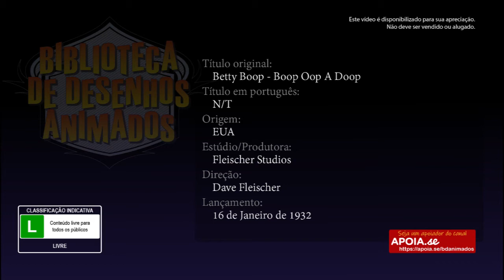Betty Boop - Boop-Oop-A-Doop (1932) - Legendado em Português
✍𝗔𝗦𝗦𝗜𝗡𝗘 𝗢 𝗖𝗔𝗡𝗔𝗟 𝑒 𝑎𝑡𝑖𝑣𝑒 𝑜 🔔𝐬𝐢𝐧𝐢𝐧𝐡𝐨 𝑝𝑎𝑟𝑎 𝑒𝑠𝑡𝑎𝑟 𝑠𝑒𝑚𝑝𝑟𝑒 𝑎𝑡𝑢𝑎𝑙𝑖𝑧𝑎𝑑𝑜!
⚠️𝑵𝑨̃𝑶 𝑬𝑺𝑸𝑼𝑬𝑪̧𝑨 𝑫𝑬 𝑨𝑻𝑰𝑽𝑨𝑹 𝑨𝑺 𝑳𝑬𝑮𝑬𝑵𝑫𝑨𝑺! 😁
Boop-Oop-a-Doop é um curta-metragem de animação criado pelo Fleischer Studios em 16 de janeiro de 1932, como parte da série Talkartoon. O título é o slogan cantado por Betty Boop e inclui a música "Don't Take My Boop-Oop-A-Doop Away".

📜𝙎𝙞𝙣𝙤𝙥𝙨𝙚:
No circo, Betty Boop é a domadora de leões, canta a música do título na corda bamba e luta contra um lascivo diretor com um bigode com vida própria.

📋𝗙𝗶𝗰𝗵𝗮 𝗥𝗲𝘀𝘂𝗺𝗶𝗱𝗮:
𝗗𝗶𝗿𝗲𝗰̧𝗮̃𝗼: Dave Fleischer
𝗣𝗿𝗼𝗱𝘂𝗰̧𝗮̃𝗼: Max Fleischer
𝗣𝗮𝗶́𝘀: EUA
𝗜𝗱𝗶𝗼𝗺𝗮: inglês
𝗟𝗲𝗴𝗲𝗻𝗱𝗮𝘀 𝗽𝘁-𝗯𝗿: CC
𝗗𝘂𝗯𝗹𝗮𝗱𝗼𝗿𝗲𝘀:
Ann Little (Betty Boop / Aloysius)
Billy Murray (Bimbo)
William Pennell (Diretor do circo)

Apoie o canal para que possamos trazer mais obras como essa!